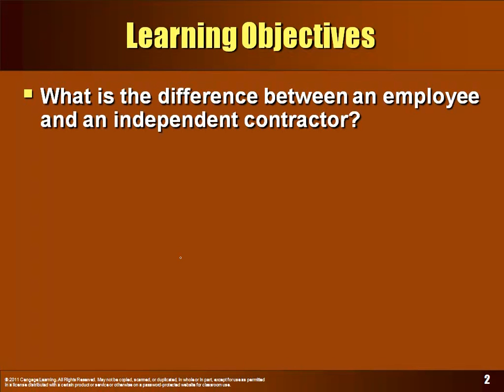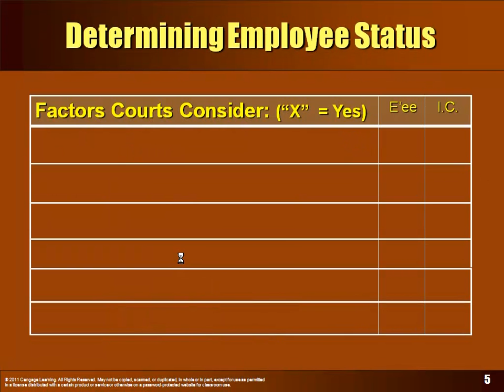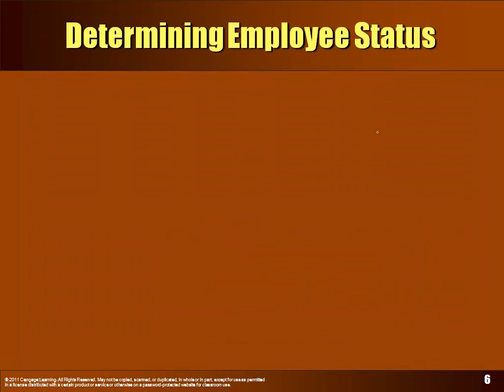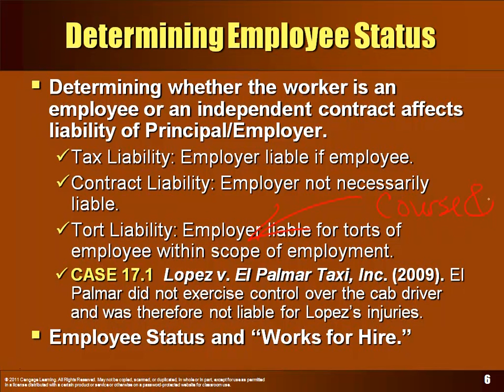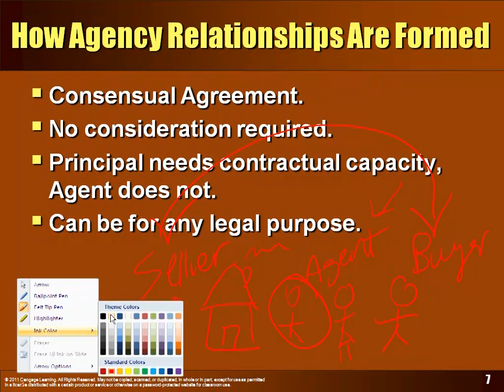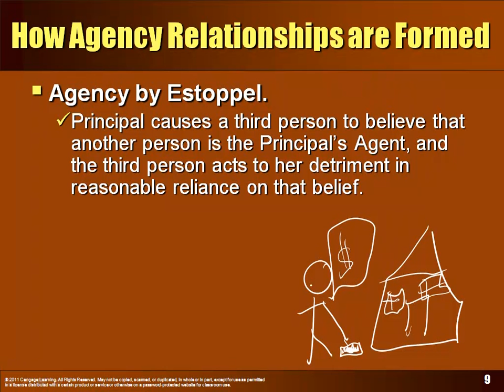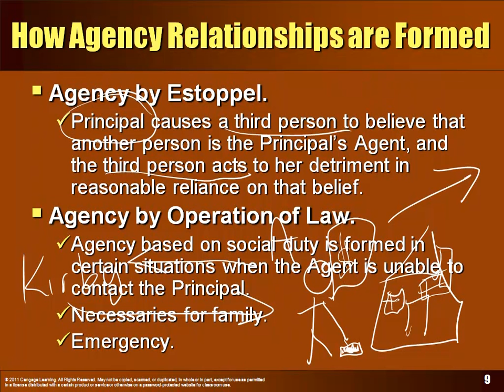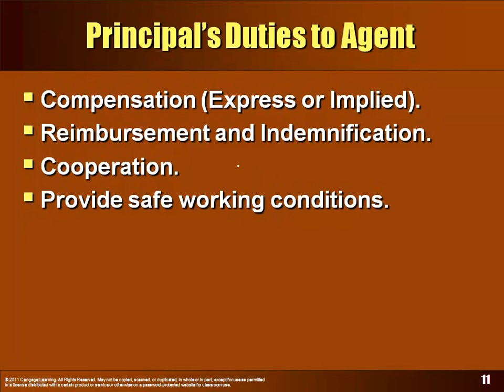Chapter 17 - Part 1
Agency relationships, formation and duties.